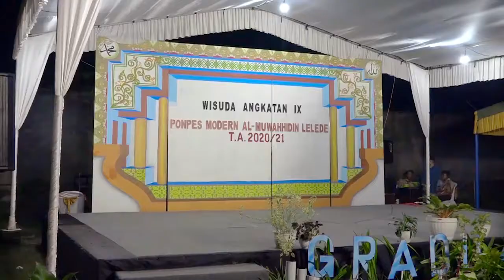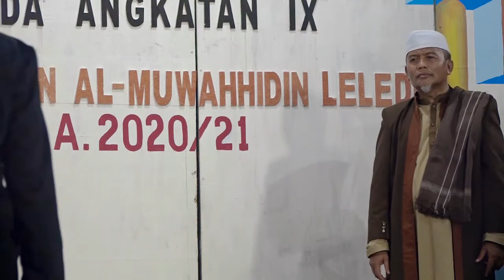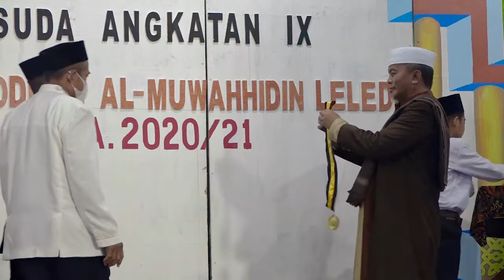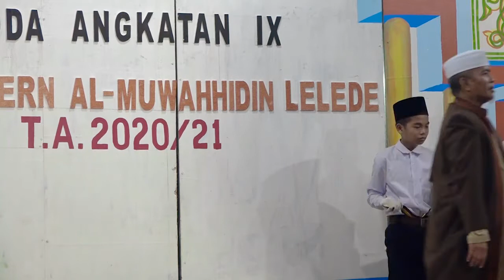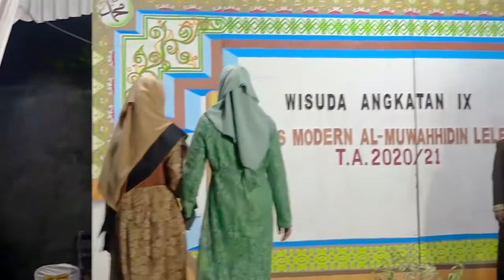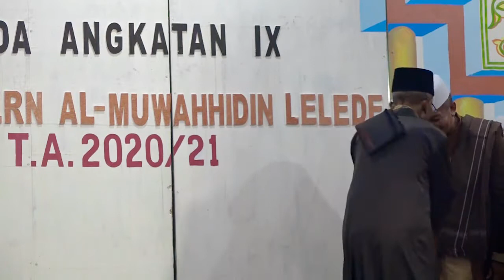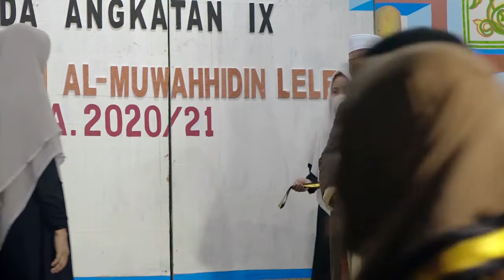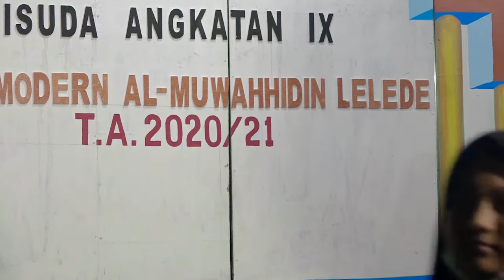PROSESI WISUDA ANGKATAN IX PONPES MODERN ALMUWAHHIDIN LELEDE